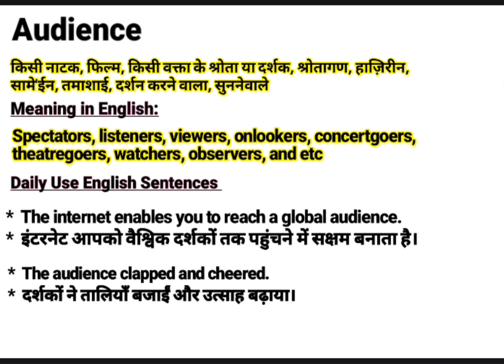Audience meaning in Hindi | Audience ka kya matlab hota hai | Daily Use English Sentences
About this Video:
This video is about the English Word ‘’ Audience ’’. You will learn the word Audience with its meaning in Hindi and synonyms in English. You will learn this word using in sentences too. Please watch the complete video to empower your English vocabulary using the word “Audience” in your sentences.

Contents of this video:
Audience का हिंदी अर्थ:
किसी नाटक, फिल्म, किसी वक्ता के श्रोता या दर्शक, श्रोतागण, हाज़िरीन, सामे'ईन, तमाशाई, दर्शन करने वाला, सुननेवाले

Audience Synonyms in English:
Spectators, listeners, viewers, onlookers, concertgoers,
theatregoers, watchers, observers, and etc

Sentences in spoken:
*  The internet enables you to reach a global audience.
*  इंटरनेट आपको वैश्विक दर्शकों तक पहुंचने में सक्षम बनाता है।

*  The audience clapped and cheered.
*  दर्शकों ने तालियाँ बजाईं और उत्साह बढ़ाया।

Your queries In this Video:
What is Audience ?
Audience ka kya matlab hota hai.
Audience examples
Audience pronounce.
Audience meaning in Hindi.
Audience meaning in English.
Audience meaning.
Audience synonyms.
Audience use in sentence.
Audience Examples in Hindi and English.
Meaning of Audience .
Meaning of Audience in Hindi.
Examples of Audience in Hindi.
Examples of Audience in English.
Pronunciation of Audience .
Synonyms of Audience .

Educare Desk